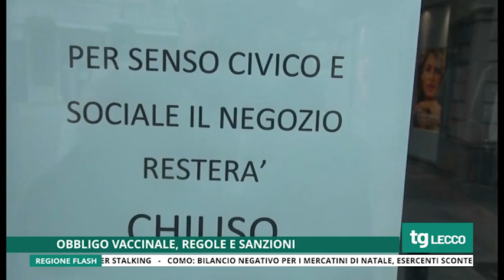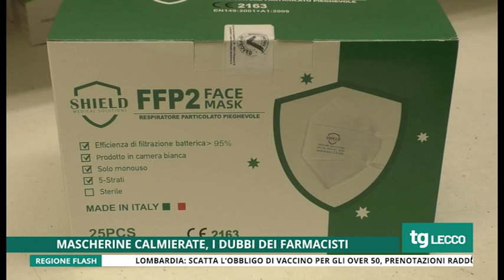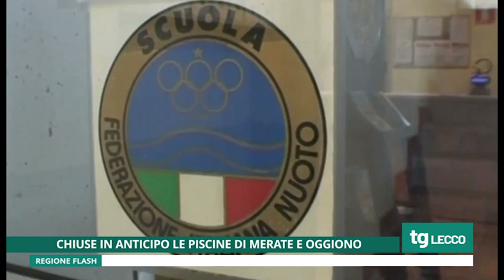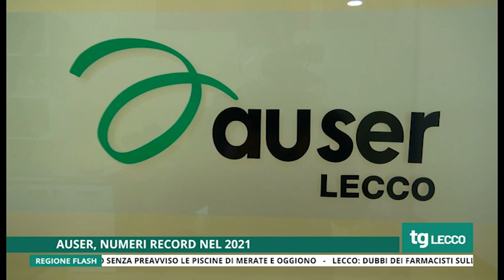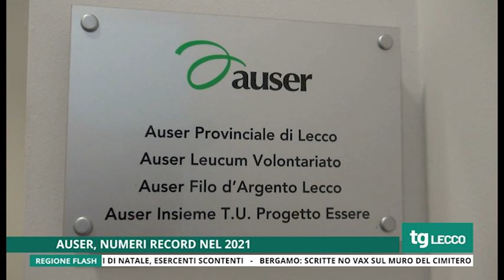TG UNICA LECCO 07/01/2022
TG UNICA LECCO del 7 Gennaio 2022